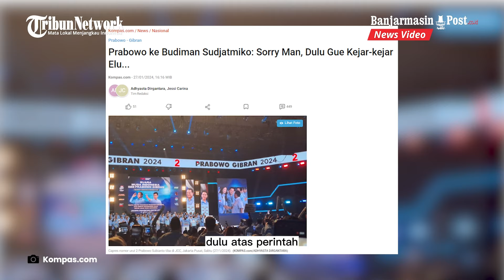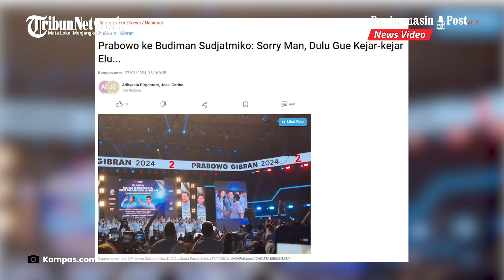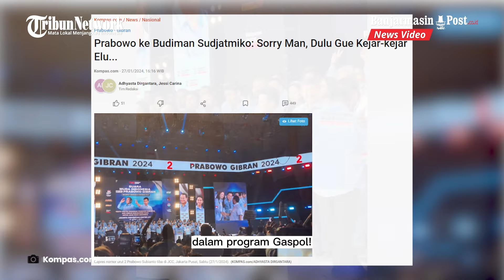Permintaan Maaf Prabowo ke Sejumlah Aktivis 98, Maaf Dulu Saya Kejar-kejar Anda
BANJARMASINPOST.CO.ID - Capres nomor urut 2 Prabowo Subianto menyapa sejumlah aktivis 98 yang kini bergabung dengannya di Tim Kampanye Nasional (TKN) Prabowo-Gibran Rakabuming Raka di acara Suara Muda Indonesia Untuk Prabowo-Gibran di JCC, Senayan, Jakarta, Sabtu (27/1/2024).

Di antaranya Budiman Sudjatmiko dan Agus Jabo. Prabowo awalnya meminta maaf kepada Agus Jabo karena pernah mengejar-ngejar Ketua Umum Prima tersebut. Menurutnya, Agus Jabo dulu bandel.

"Hadir juga Ahmad Muzani, Agus Jabo Ketua Prima, maaf dulu saya kejar-kejar anda. Dulu. Atas perintah. Bandel sih dulu," ujar Prabowo.

Lalu, Prabowo menyapa Wagub Jawa Timur Emil Dardak yang turut hadir. Emil merupakan Jubir Gibran. Prabowo menanyakan kepada hadirin, apakah Emil pantas menjadi pemimpin padahal usianya masih muda.

"Emil Dardak, wagub. Dulu 34, ternyata mampu. Pantas enggak?" tanyanya. Kemudian, barulah Prabowo menyapa Budiman Sudjatmiko. Budiman merupakan aktivis 98 yang pernah ditahan di era Orde Baru.

Prabowo turut meminta maaf kepada Budiman karena pernah mengejarnya.

"Kemudian saudara Budiman Sudjatmiko. Ini juga sorry, Man, dulu kejar-kejar elu juga. Tapi gue udah minta maaf sama lo ya," imbuh Prabowo. Pengakuan Budiman Aktivis '98 Budiman Sudjatmiko mengatakan Ketua Umum Partai Gerindra Prabowo Subianto pernah mengaku sudah memulangkan semua aktivis korban penculikan pada tahun 1998 silam.

Hanya saja, Prabowo tidak mengetahui nasib korban penculikan yang hingga saat ini tidak pernah kembali ke rumah atau dinyatakan hilang. Setidaknya ada 13 korban penculikan tahun 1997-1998 yang sampai saat ini masih hilang.

Lain Hal tersebut Budiman sampaikan dalam program Gaspol!, seperti disiarkan YouTube Kompas.com, Rabu (26/7/2023).

Budiman menjelaskan, pada 2002 lalu, Budiman bersama salah satu korban penculikan yang dipulangkan ke rumah, Nezar Patria mewawancarai Prabowo.

Menurut dia, Prabowo mengakui dirinya memang menculik para aktivis. Akan tetapi, dia sudah mengembalikan semua korban penculikan ke rumahnya masing-masing.

Sementara, aktivis lain yang hingga saat ini tidak diketahui keberadaannya, Prabowo mengaku tidak tahu nasib mereka.

Sumber : Kompas.com